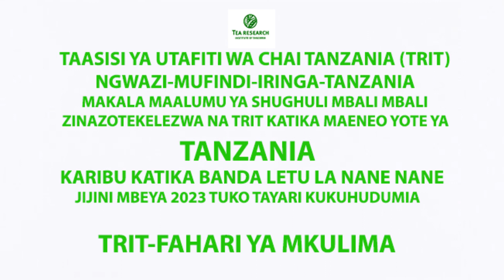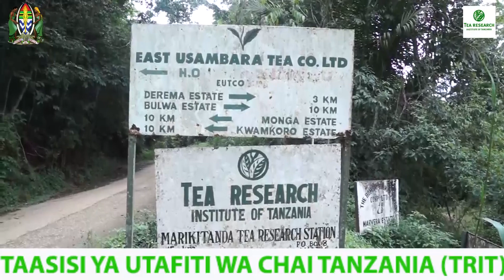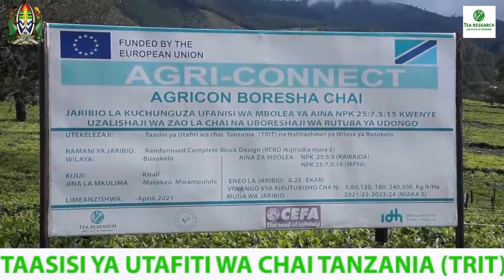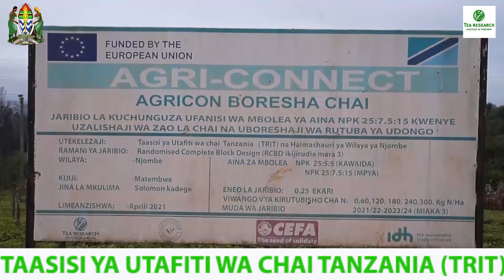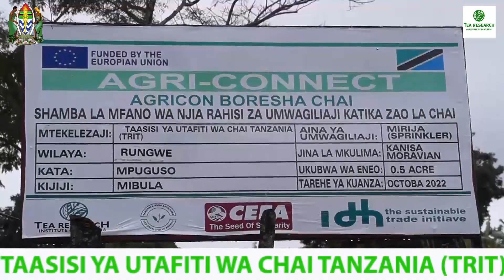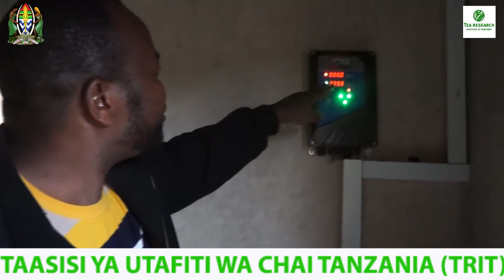MAKALA YA TAASISI YA UTAFITI WA CHAI TANZANIA (TRIT)